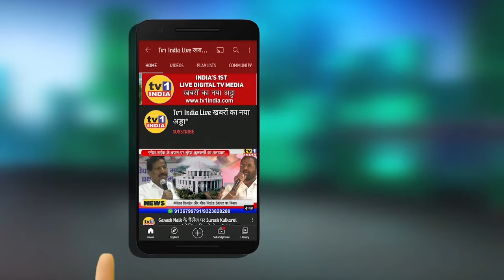Mahashivratri : Shivsena Leader Vijay Nahata performed Puja Darshan in Shivalayas || Tv1India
महाशिवरात्रि पर्व पर आज नवी मुंबई के शिवालय हर हर महादेव के जयघोष से गुंजायमान रहे.इस अवसर पर शिवसेना उपनेता विजय नाहटा ने आज नवी मुंबई के वाशी, नेरुल और सानपाड़ा के शिवालयों में भेंट दिया और भगवान महादेव के दर्शन किए. उनके साथ उपजिलाप्रमुख दिलिप घोड़ेकर, मिलिंद सुर्यराव और शहर प्रमुख विजय माने समेत कई पदाधिकारी भी मौजूद थे |